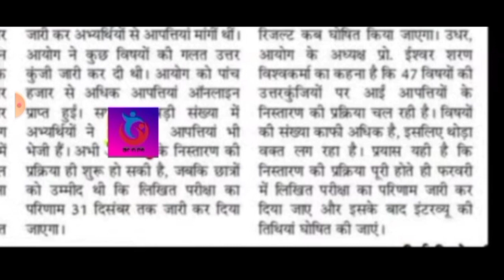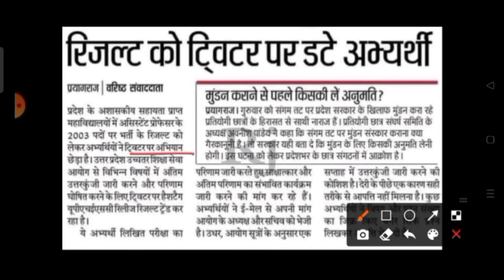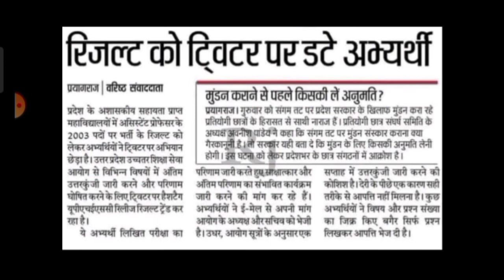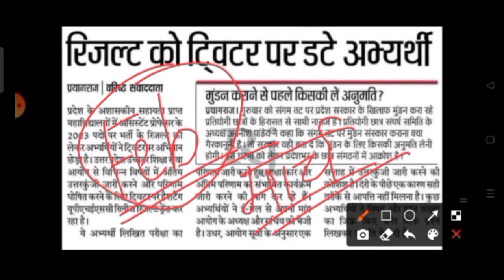UPHESC Results 2021/uphesc results update/uphesc results news#uphesc#uphesc_release_result